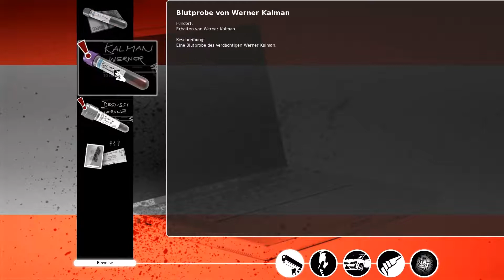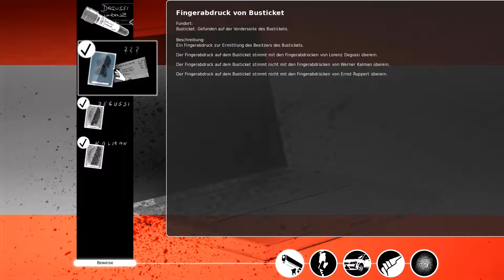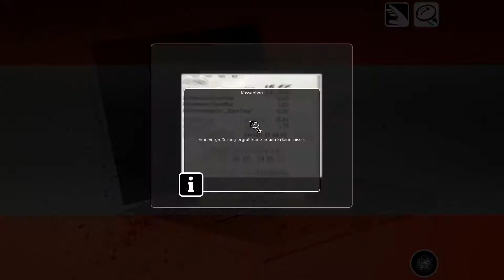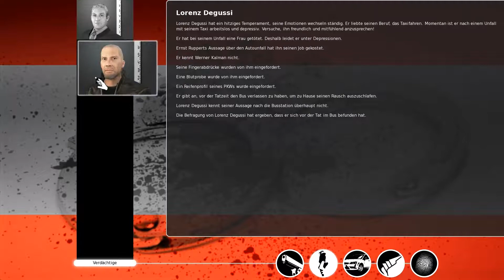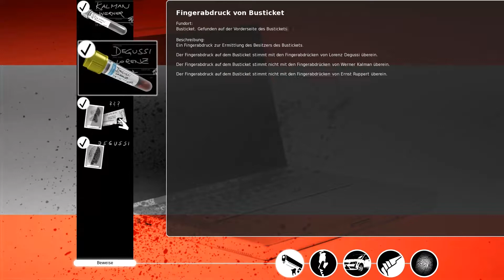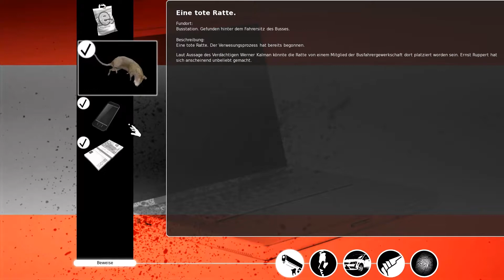Let's Play K11-Kommisare im Einsatz (Blind Full HD) #3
Nun folgt das 2. Verhör...